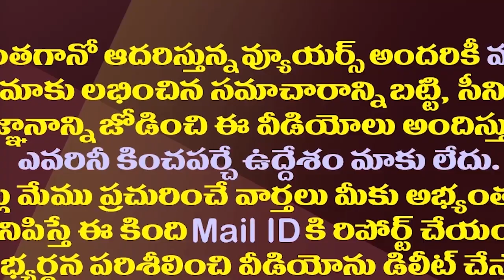ఊహించని డిమాండ్‌తో చంద్రబాబును ఇరికించిన వైసీపీ| YCP Demands For CBI Inquiry On Tirumala Laddu Issue